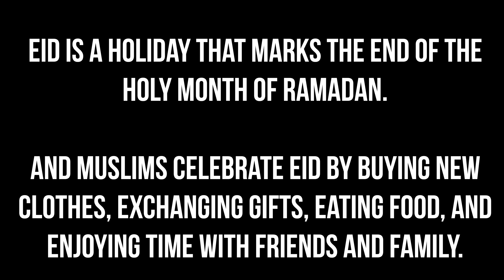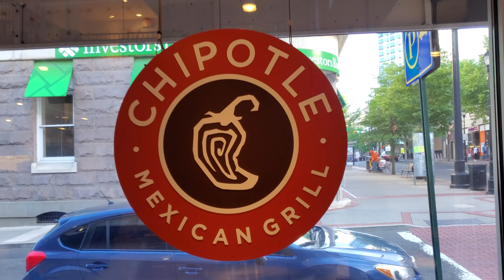Giving The Homeless A Makeover For Eid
Giving the Homeless Makeover for Eid al-Fitr 2019! Eid al-Fitr is a holiday that marks the end of the holy month of Ramadan. Muslims Celebrate Eid al-Fitr buy buying clothes, exchanging gifts, eating food, and enjoying time with friends and family. Eid 2019 occurs after the month of Ramadan ends. Ramadan is the ninth month of the Islamic calendar where Muslims fast from dawn to sunset. Ramadan is a holy month of fasting, introspection and prayer for Muslims, the followers of Islam. Fasting is one of the five fundamental principles and pillars of Islam. Each day during Ramadan, Muslims do not eat or drink from sunrise to sunset. They are also supposed to avoid impure thoughts and bad behavior. Muslims break their daily fasts by sharing meals with family and friends, and the end of Ramadan is celebrated with a three-day festival known as Eid al-Fitr, one of Islam’s major holidays. The month of Ramadan is a time where you give back to the community and spread positivity by doing random acts of kindness. We wanted to continue this trend even after Ramadan ended by giving the homeless a makeover for Eid al-Fitr. There are many videos on YouTube where people give back to the homeless by giving them makeovers or doing homeless experiments, but we wanted to do it a little differently for Eid al-Fitr :)

Follow Ahmad on Instagram & Twitter: @ahmadatieh